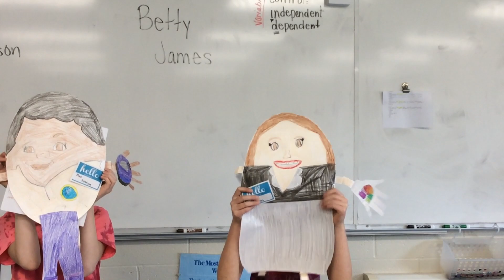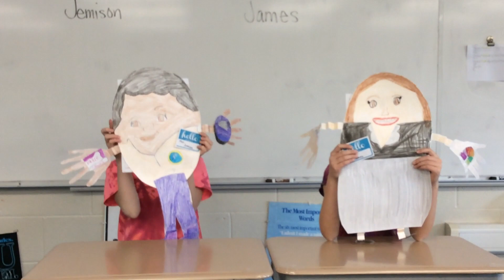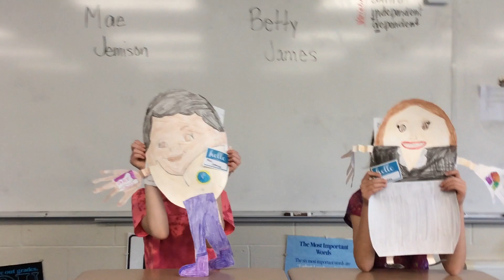Jocelyn n Kenzie eggheads